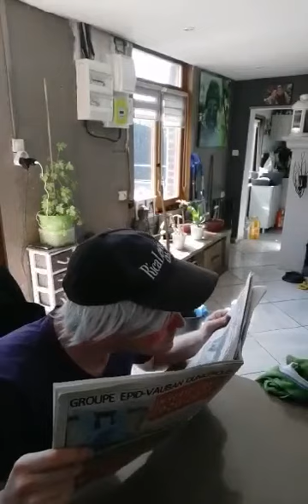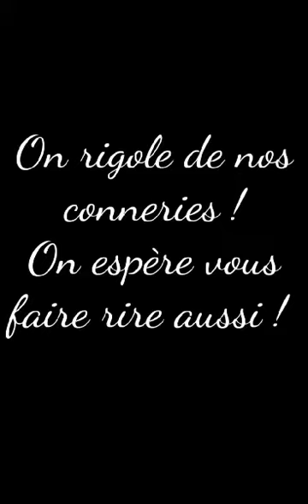bêtisier avril 2020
Voici un petit bêtisier de nos quelques vidéos.